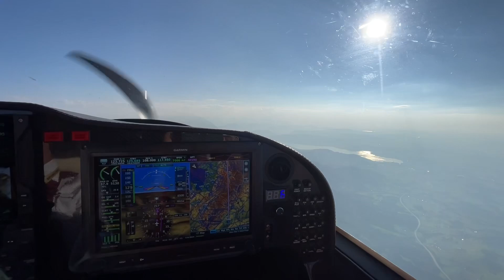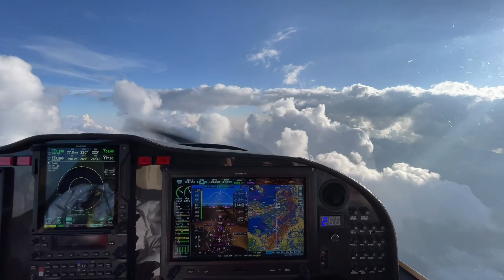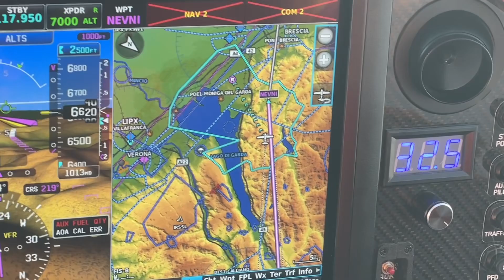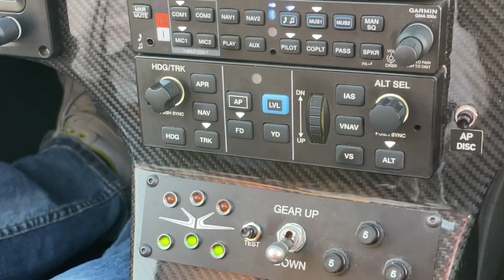Rotax Fly-In with the Risen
The Atlantic Risen partecipates at the Rotax Fly in at Wels Airport, Austria.
Alberto Porto, Andrea Venturini and Reed Hatch presented the Atlantic flight without refueling.